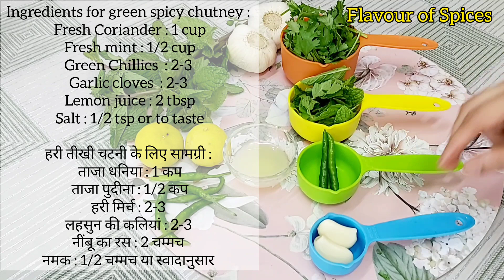Quick and Easy Spicy Green Pudine Ki Chutney and Meethi Khajoor-Imli Ki Chutney (Ramadan Special)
Quick and Easy Spicy Green Mint Chutney and Meethi Khajoor-Imli Ki Chutney (Ramadan Special)for Chaat,Samosa and Pakora snacks

Pudine Ki Chutney or Meethi Khajoor /Dates -Imli Ki chutney Recipe by Flavour of spices

Quick and yummy,Mouth watering chutney recipe for chaat, Samosa,Kabab, Pakore and more.